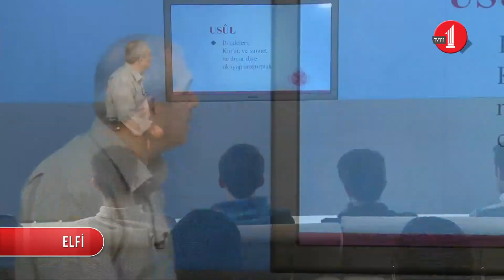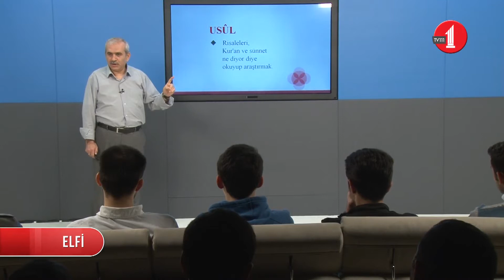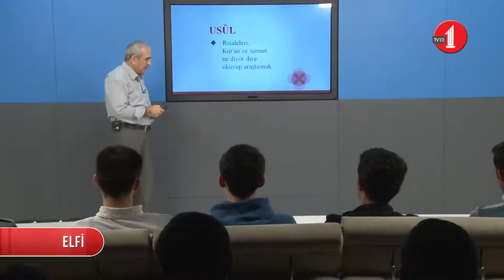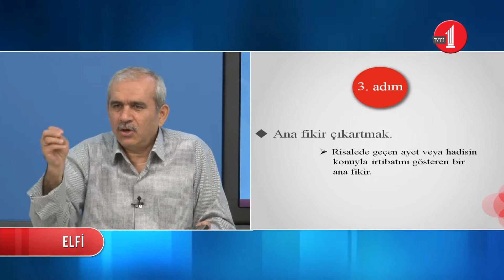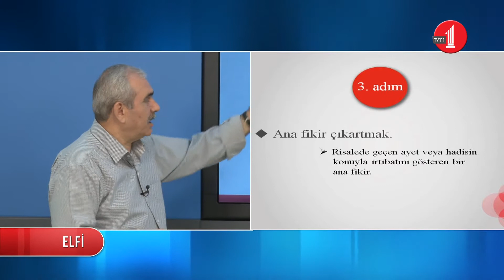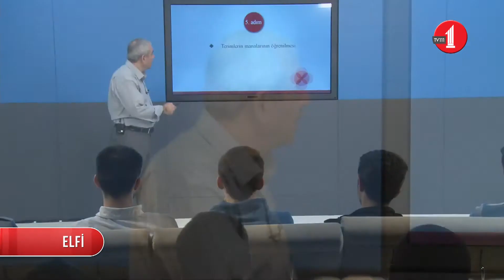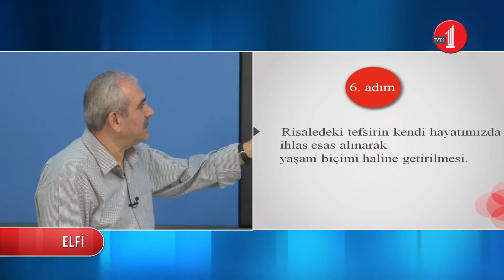Kenan Demirtaş: Risale-i Nur Müzakeresinde 6 Adım